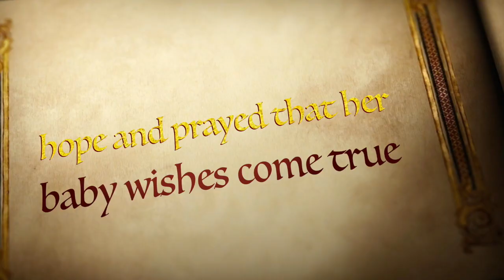Maira turned ONE by aprils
Maira just turned one on July 28.